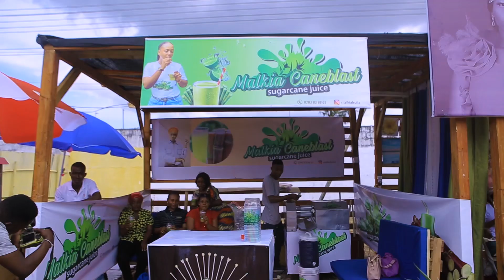Malkia Karen akiwakilisha Banda lake katika maadhimisho ya Sabasaba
Written & Performed by Malkia Karen